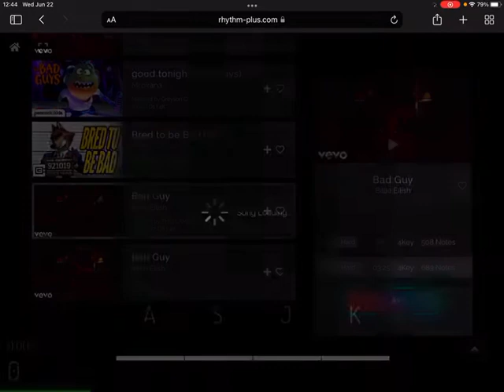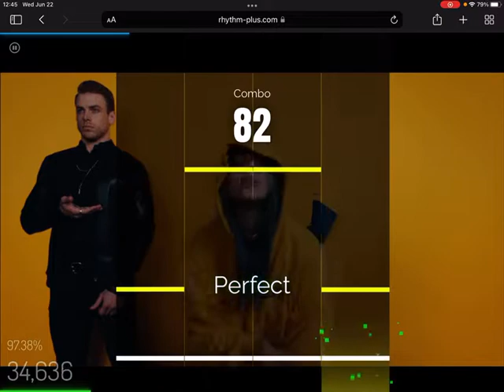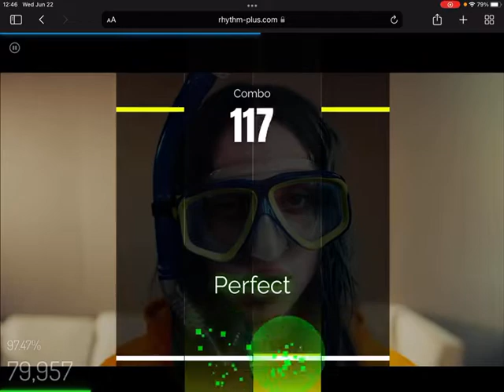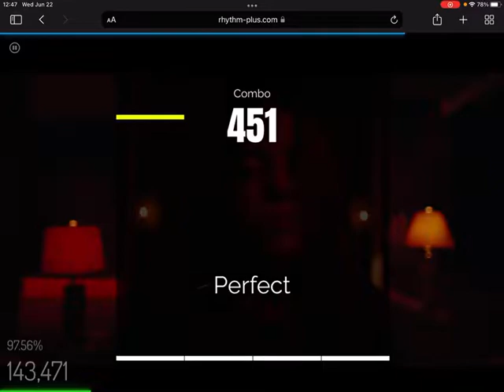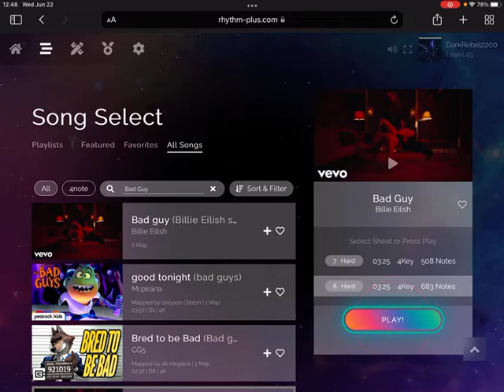Rhythm Plus Bad Guy (Billie Eilish)